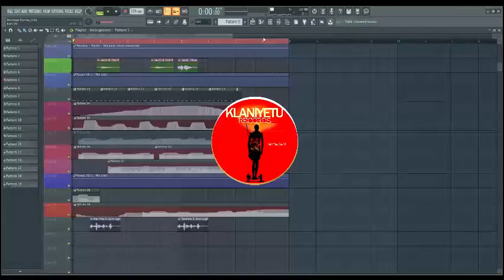Festive Groove soundtrack ‐KlaniYetu Records {Like👍✔️ ⏯SUBSCRIBE✔️⏯ hit the 🔔✔️⬇️}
For music, soundtracks, videos and sounds for intros KLANIYETU RECORDS we are here for you.